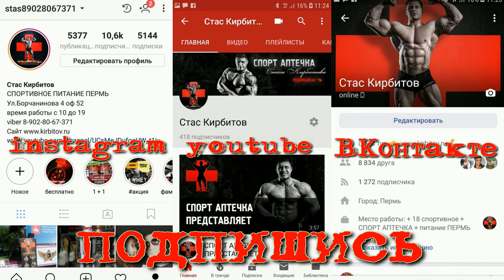Для лица полезно !